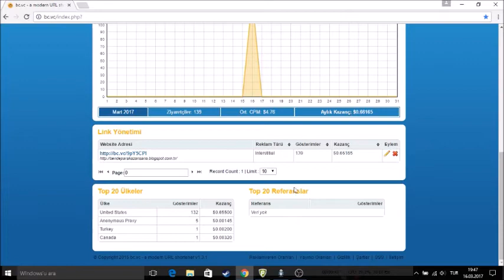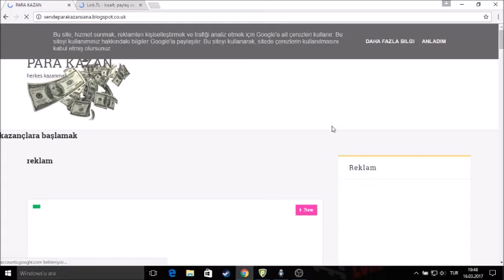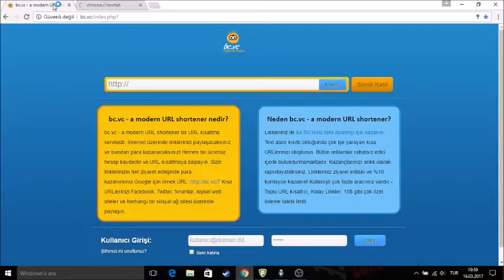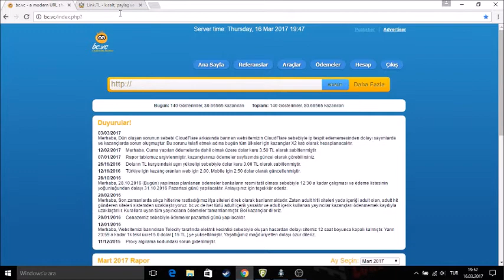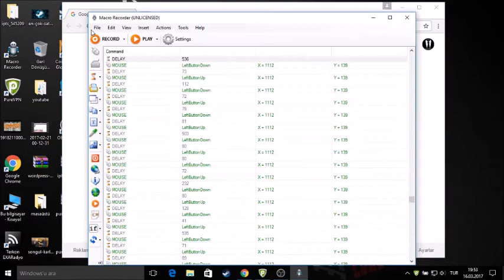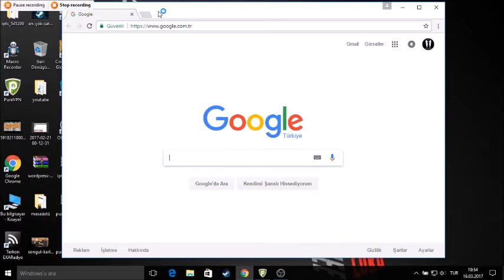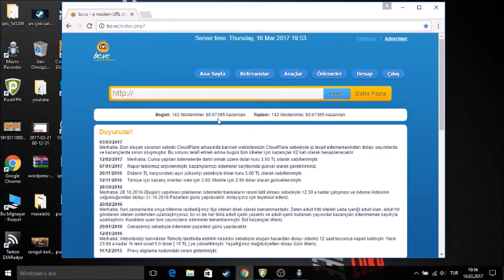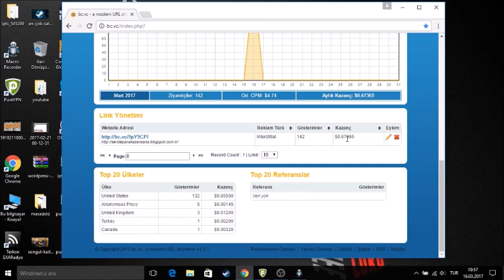link tl ve bc.vc yeni hile 2017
kullanıcı adı :purevpn0s3501749
şifre:s2ahsc7x